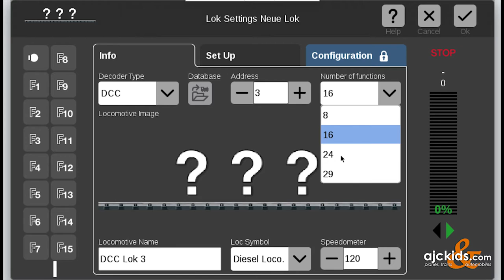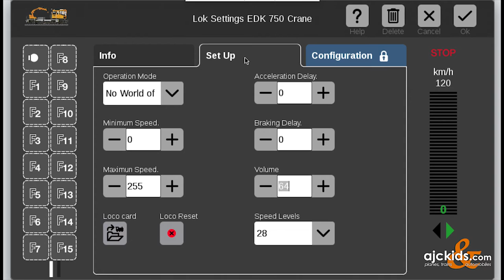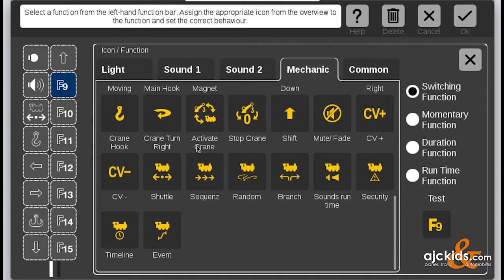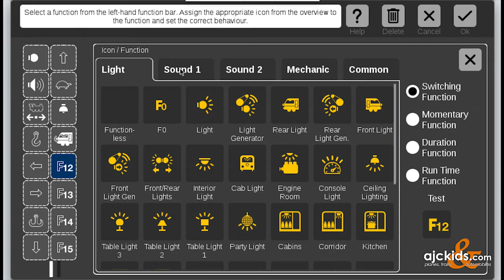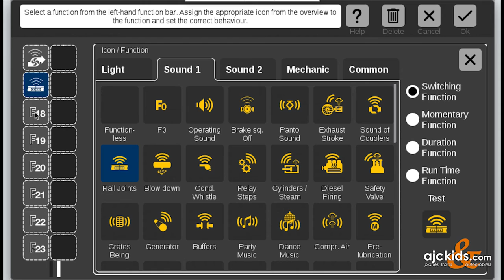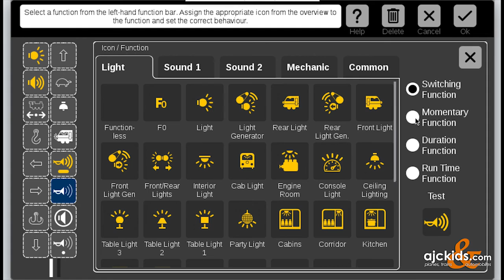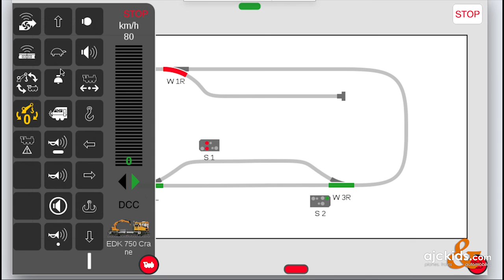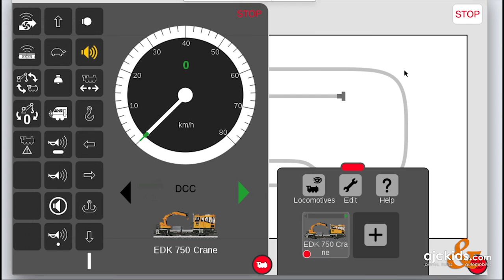Roco Crane EDK 750 with Marklin CS3 (How to register)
How to register the DCC decoder equipped Roco Crane in the Marklin CS3 and CS3+

The Roco EDK 750 Crane is a technical masterpiece. Available in different countries liveries, and also available in 2-rail version (like the Roco 73035) and 3-rail version for Marklin (like the Roco 79035).

The crane does not have a MFX decoder, so when you want to use the crane with the CS3 or CS3+, you will have to enter/register the crane. This only has to be done once.

We show you what steps to take to register the crane, and to assign icons to the different functions.

This procedure can also be used when you want to register another (non-MFX) locomotive in to the CS3.